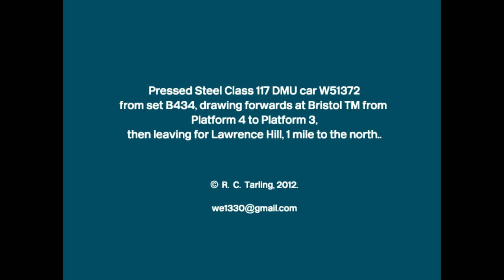Class 117 car W51372 running from Bristol TM - Lawrence Hill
An audio clip of Class 117 DMU set B434, car W51372 drawing forwards at Bristol TM, then running to Lawrence Hill with a Severn Beach service, August 7th 1982.